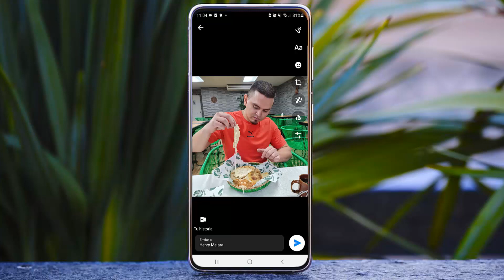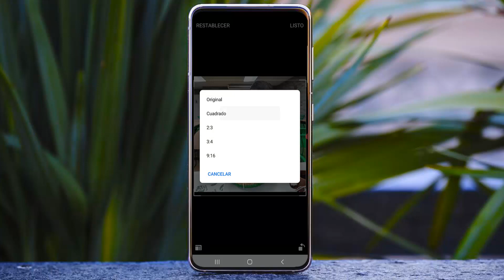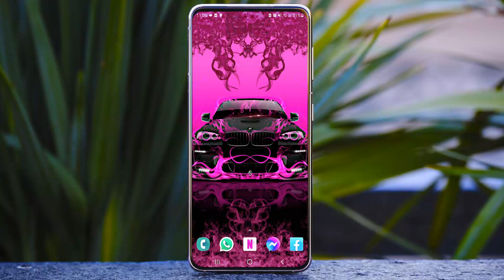Súper Truco De Messenger! Súper Función Secreta Oculta De Messenger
POR FINE EN FACEBOOK MESSENGER, estas son novedades de Facebook Messenger que todavía no conoces.

NOTA IMPORTANTE:  Video creado con fines INFORMATIVOS Y EDUCATIVOS  unicamente se hace mencion en el video, sobre una funcion de facebook messenger.

INCREÍBLE FUNCIÓN NUEVA DE MESSENGER QUE ACABA DE SALIR 2022 !
nuevas funciones de messenger
trucos meseenger
hack nuevo messenger
funciones ocultas messenger 2022
nuevos trucos messenger 2022
ver conversaciones messenger 2022
espiar conversaciones
espiar messenger 2022 , trucos messenger, nuevos trucos, messenger 2022 hack, trucos hack messenger, nuevos trucos messenger, como espio messenger
recuperar mensajes de mi pareja 2022 ,
recuperar conversaciones de messenger
ver otro messenger 2022
trucos ocultos messenger
trucos secretos messenger 2022
trucos nuevos messenger 2022
messenger 2022 hack, trucos hacks, facebook, trucos messenger 2022

Como Recuperar CONVERSACIONES BORRADAS DE MESSENGER desde el celular 2022!